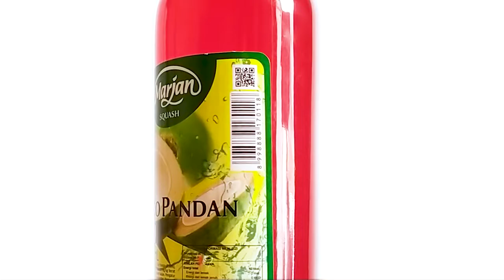IKLAN MARJAN 2022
Assalamualaikum
Kali ini saya mencoba membuat video cinematic product , projek ini memang sudah saya buat di tahun 2021 , karena kita sudah memasuki bulan suci ramadhan maka baru saya upload..
semoga vidieo ini bisa bermanfaat tentunya
selamat menunaikan ibadah puasa dan lebaran

iklan marjan,
iklan marjan 2021,
Iklan marjan 2020,
kumpulan iklan marjan,
kumpulan iklan ramadhan,
ramadhan tiba,
ramadan,